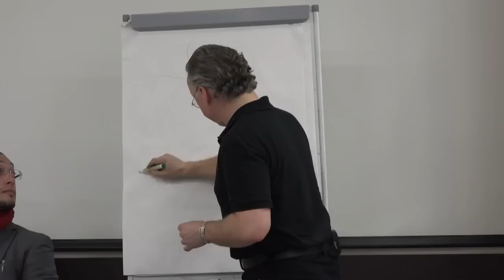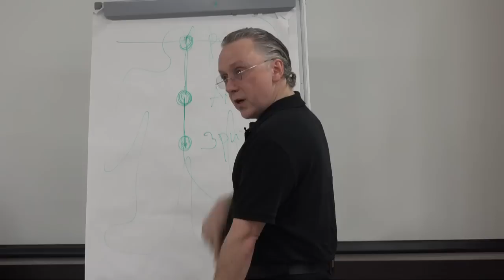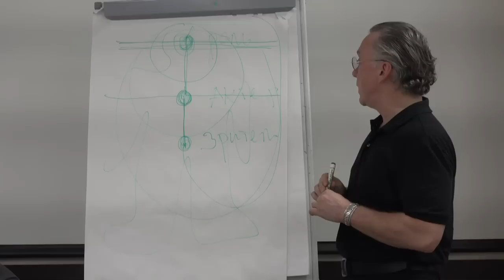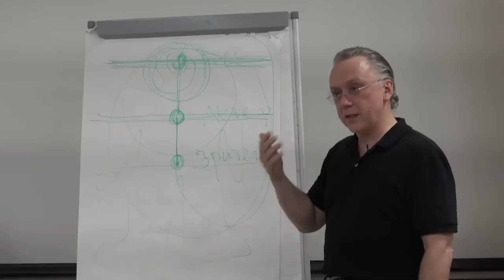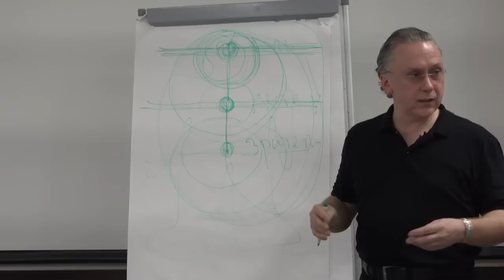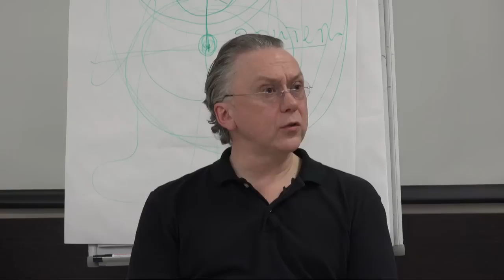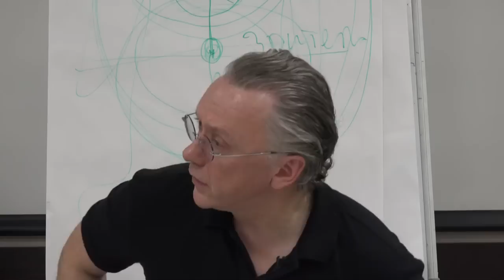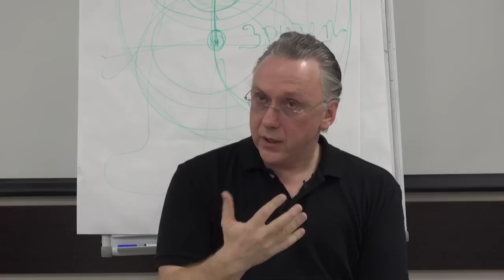АТПП_2014_Вадим Демчог